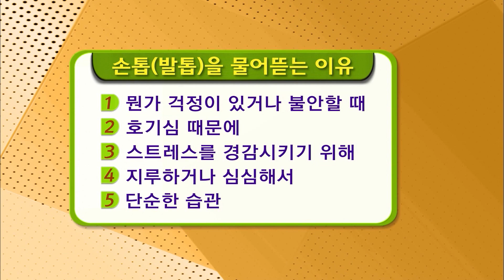[EBS 육아 백과사전 심리발달 편] 손톱 물어뜯는 아이 원인 총정리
손톱 물어뜯기가 안정감을 찾을 수 있는 틀이 되어서 그럴 수 있어요!